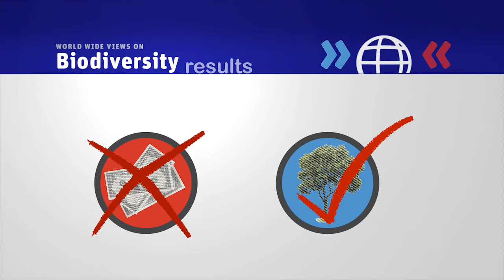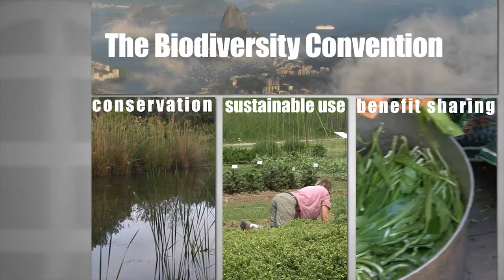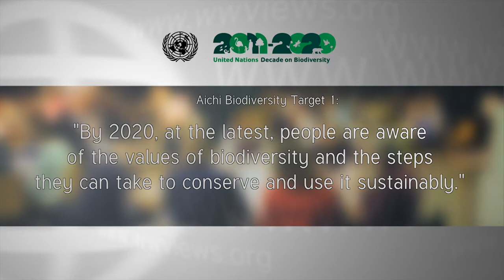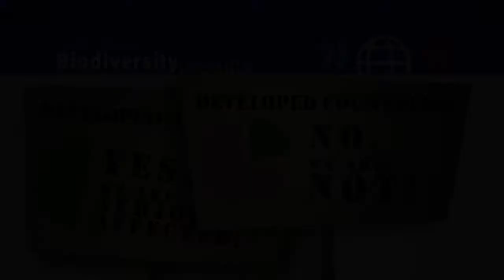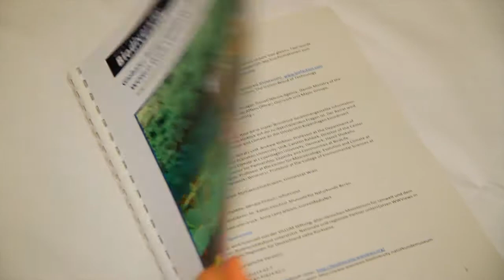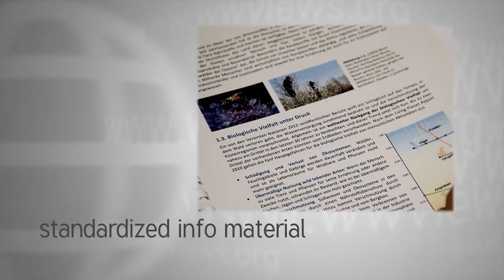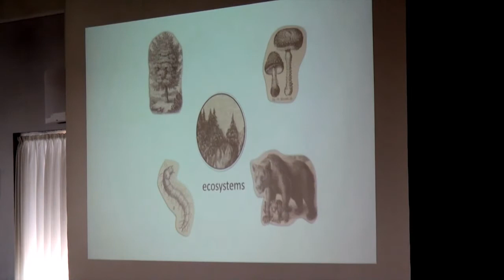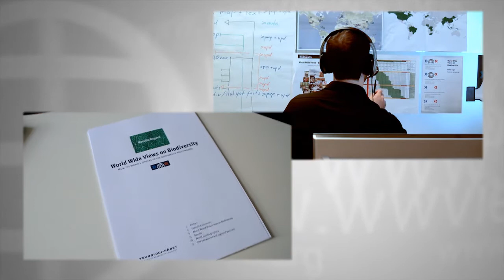World Wide Views on Biodiversity 2012 - Documentary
World Wide Views on Biodiversity - Documentary

World Wide Views on Biodiversity is a unique global project that on September 15 2012 brought together members of the public in 25 countries around the world to discuss biodiversity and choices related to policy and action to attain the Aichi Biodiversity Targets.

In each country roughly 100 randomly selected citizens attended day-long meetings to learn about biodiversity, debate with other citizens and consider their views about the options facing us, before casting their vote on a set of predefined questions.
The initiative is a part of the UN Decade on Biodiversity and the efforts to reach the strategic Aichi Biodiversity Target 1, namely raising awareness about the values of biodiversity and the steps to conserve and use it sustainable. It is a ground-breaking project and a unique opportunity for policymakers worldwide to learn about the views of ordinary citizens on different policy initiatives to stop the decline in biodiversity.

Some important messages from the citizens are:

- The establishment of new protected areas should be given higher priority than economic aims
- More protected areas should be established in the High Seas
- All countries should pay for protecting biodiversity in developing countries

The results of the citizen meetings were presented at two events at COP11in Hyderabad in India 2012. and you can download a results report

World Wide Views on Biodiversity is initiated by the Danish Ministry of the Environment, the Secretariat of the Convention on Biological Diversity and the Danish Board of Technology.